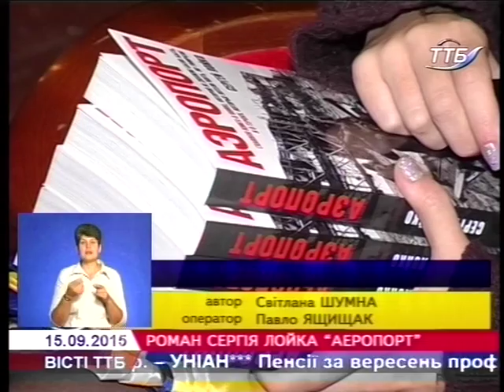У Тернополі презентували книгу про Донецький аеропорт та його захисників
Роман Сергія Лойка "Аеропорт" – книжка пор війну і мир, тремтлива проза життя, смерті і надії... Представлена тернопільському читачеві. книжка викликала резонанс, перекладена на основні європейські мови, що свідчить про її актуальність в інформаційному просторі Заходу і Сходу.